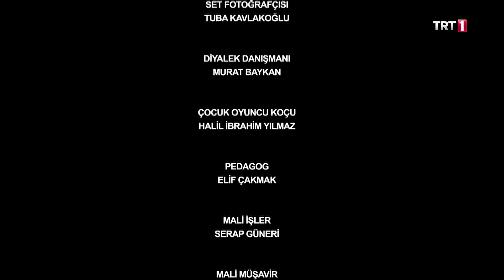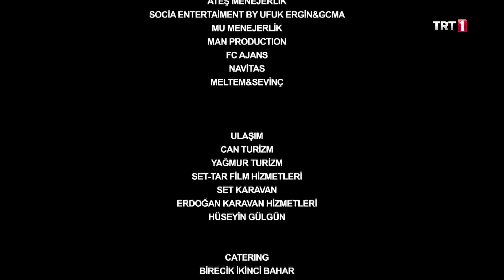Benim Adım Melek 25. Bölüm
Benim Adım Melek 25. Bölüm Özet:

Defne’nin dava öncesi babasıyla yaptığı konuşma işe yaracak mı?
Melek, sağlık raporunu hakime vermiştir. Bu durumda Seyit Ali’nin velayetini alabilecek midir? Melek ve çocuklar, velayet işini halledip bir an önce Antep’ten gitmek istemektedir. Erdal, Mithat’ı takip edip Seyran’ın yeni evini öğrenir. Seyran eski kocasından kurtulmayı başarabilecek mi? Kerem, Adanaspor’da oynamamakta kararlıdır, onun tekrar Antepspor'da oynayabilmesi için Seyit Ali gidip hocasıyla konuşur. Ancak önce Alpay’ın sözleşmeyi geçersiz kılabilmek için transfer parasını geri ödemesi gerekmektedir. Öte yandan Kerem taşınacakları için dedesinden ona Adana’da bir iş ayarlamasını ister. Adnan tekrar ortaya çıkar ve Defne’ye mesaj atmaya başlar. Ömer ise hastanede, bu durum karşısında çaresizdir. Polise sirayet eden Adnan meselesi karşısında Defne’yi neler beklemektedir?

BenimAdımMelek her çarşamba TRT1'de!